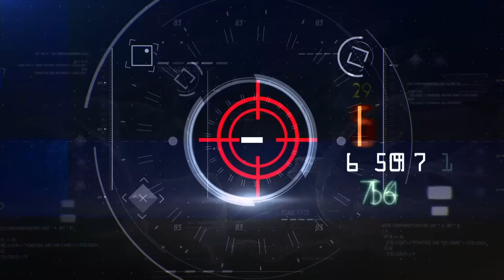Vo Centrar so Vasko Eftov, NEDELA (23.10.2016)vo 19:30h Kanal 5